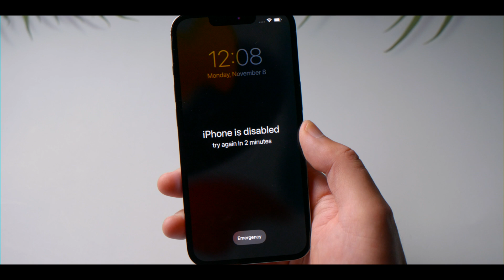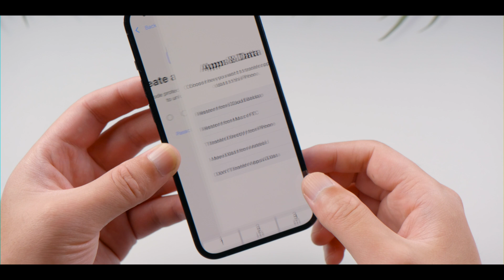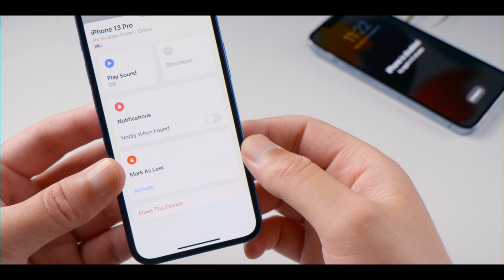What to Do If You Are Locked Out of Your iPhone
We all could get into a moment of time that we are locked ouf of iPhone, this video shows you what to do.

Chapters:
0:00 Locked Out of iPhone
0:50 Restore using iTunes
1:27 Unlock with 4uKey
2:01 Erase in Find My

⚠Important notice:
2. 4uKey will erase all content and settings from the device just like iTunes.
3. You can restore your device from a backup after the unlocking if you have backups stored in iCloud or your computer.
4. 4uKey is unable to obtain access to credentials, compromise personal data or cause serious harm to others. Do not try to violate YouTube community guidelines.